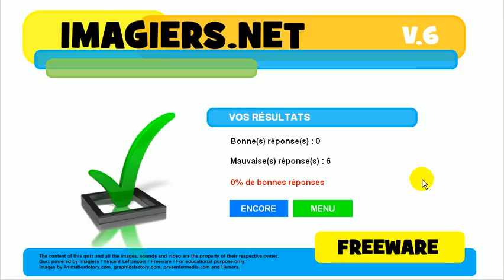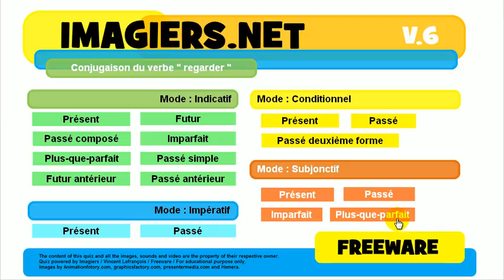Exercice de conjugaison # regarder